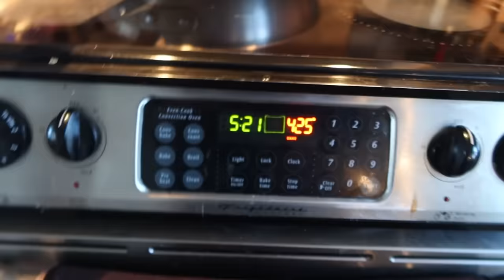Under attack!!! Tackling home projects and some sad news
Download June’s Journey for free by clicking the June’s Journey is available on Android and iOS mobile devices, as well as on PC through Facebook Games.

Check out Azure Standard for excellent products!

Solo
Sarah
Judah - 20
Belle (Isabelle) - 18
Luka - 17
Micah - 15
Tori (Victory) - 13
Eli - 11
Noelle - 9
Hope - 6
Destiny - 5
Seth - 4
Peace - 2